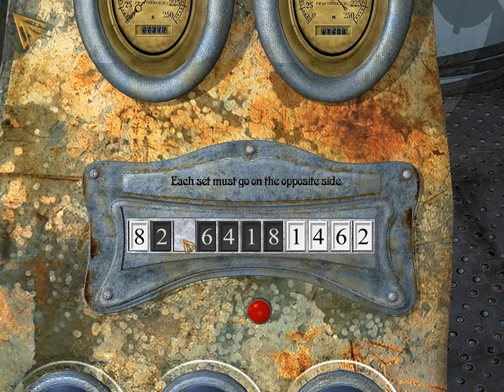Let's Play Journey to the Centre of the Earth 17: Sabotage Time!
We need to distract the guard of the Geyser so we can go up to the lab. To do this we need to do a couple of things. What I don't realise that we also need to do is actually talk to him about said things we've done... or haven't done as far as he knows.